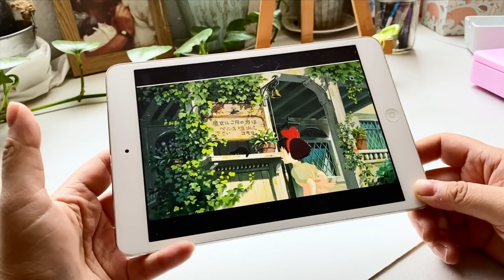Painting Studio Ghibli Scene - Probando HIMI GOUACHE